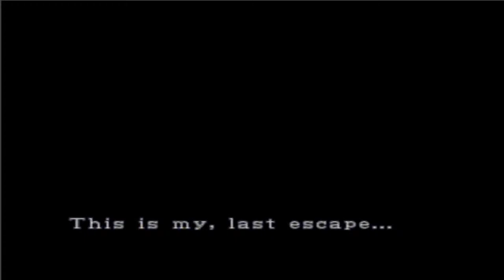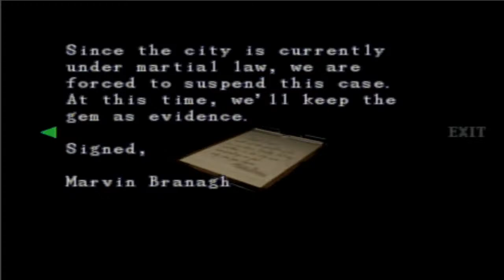Resi 3 classic - Quick look